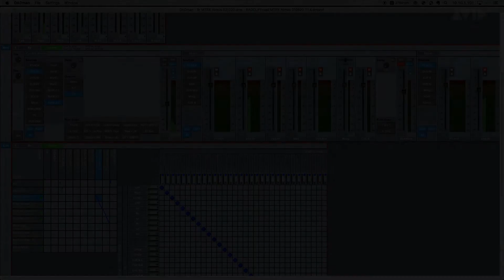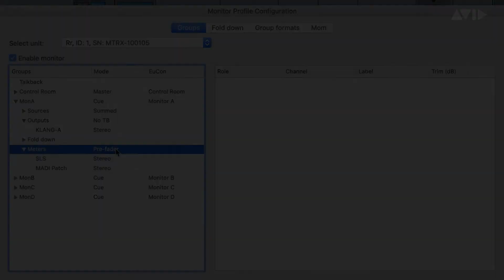Pro Tools Tech Tips — Parallel Cue Outputs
Create multiple identical Cue Outputs for talent mixes in DADman